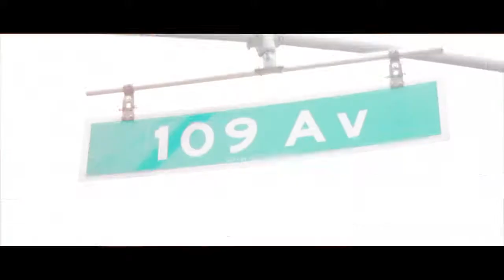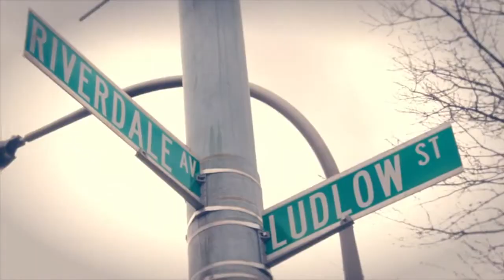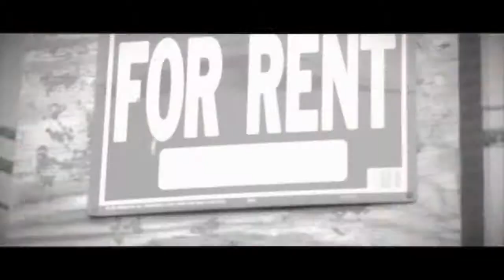MOKA BLAST "I DON'T CARE" prod by RICKY SINGH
Directed by Pandora Lux x Mo Shines
South Side Queens is back and Moka Blast definitely over delivers on this hood anthem. I Don't Care is not only the anthem but a way of life as Blast The Beautiful gears up for his sophomore project with Dj Superstar Jay in Ladies Love Moka vol 2.